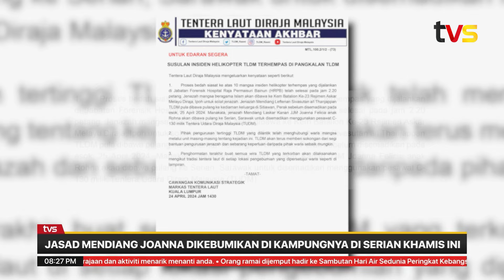Jasad Mendiang Joanna dikebumikan di kampungnya di Serian Khamis ini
Jasad mendiang Laskar Kanan JJM Joanna Felicia Rohna akan diberikan penghormatan terakhir mengikut tradisi tentera laut di lokasi yang dipersetujui waris di Serian.

Tentera Laut Diraja Malaysia (TLDM) memaklumkan pihaknya akan terus memberi sokongan dari segi bantuan pengurusan jenazah dan sebarang keperluan pihak waris sebaik mungkin.